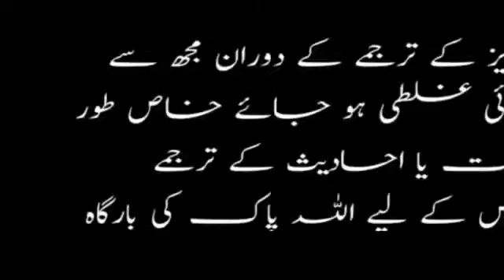Ertughrul Ghaazi seasone 5 episode 9 urdo subtital